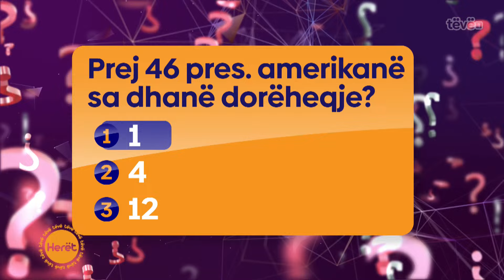Luigj Saraqi, një talent i jashtëzakonshëm